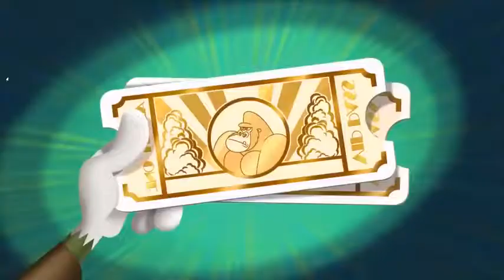हिंदी Oggy VS Gorilla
oggy and the cockroaches hindi episode free
morning
coffee
breakfirst
magic
flute
snake
turkey
blink
prey
tv
sofa
hypnotize
flower
garden
big
heat
oggy
cockroaches
हिंदी
Hindi Cartoons for Kids
full episode
Oggy
Oggy och Kackerlackorna
Oggy og Kakerlakkene
Oggi ja Torakat
Oggy and Škodíci, Oggy i karaluchy, Ogis ir tarakonai
Ogi
Oggi
Ogy
TV series